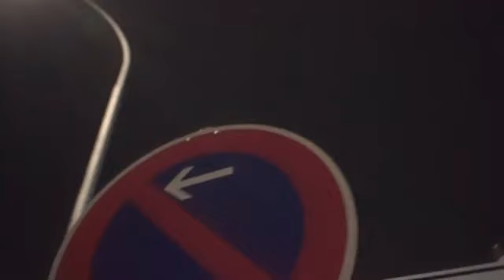Kakutasu ★ Quali ｢#25｣ ★ Trainingsleague ~ S2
Kakutasu - Quali - TL2

★ ZUM TURNIER ★

Im Discord-Server findet man alle Infos zum Turnier,
es ist keine Pflicht, auf dem Server zu joinen, aber dort ist alles auf dem
aktuellsten Stand.

Turnierleiter: GeorgieDerSohn'0257
Co-Leiter + 2. Juror: Yarakjürgen'2452

★ RUNDENBESCHREIBUNG (UNKORRIGIERT ÜBERNOMMEN) ★

Video: Kakutasu
Mixing: Yumi

Lyrics:

Du bist whack und ich bin krasser
Ich spit feuer so wie Feuer und du Feuer so wie Wasser

Ich bin der Geilste, du bist ein Wichser
Dein rap geht nicht ab sowie Sticker

Mein rap ist geil sowie Colucci Carlo
Und geht ab so wie die Lutzi

Und weiter Ich bin weise wie dein opa
Und weiter Dein rap ist nervig wie Corona

Ich sag es euch nicht gern, doch ihr seid nicht cool Leute
Ey so scheiße wir ihr rappt geht nicht auf 2 Kuhhäute

Mein video ist 4k Viele Pixel
Dein Video fürn Arsch Wenig Pixel

Ich bin nicht im Clip, weil ich keine Lust habe
Ihr performt im Clip, als ob ihr auf den Bus wartet

Ihr nehmt euch viel zu ernst, wieso macht ihr so auf heftig?
Ich will nur paar Clips drehn, gewinn ausversehn das battle UPS